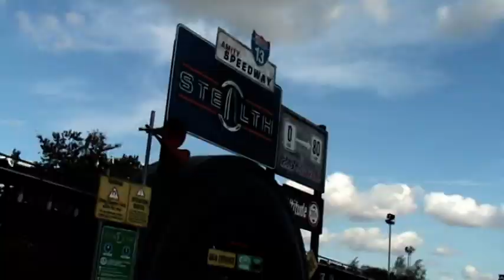GhosterForce 2008 THORPE PARK & Chessington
CoasterForce at Thorpe park and Chessington 2008 for fright nights.